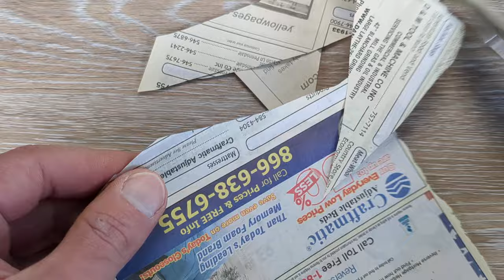This Is One Knife You Won't Want To Miss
Checking out a brand new release from Divo Knives